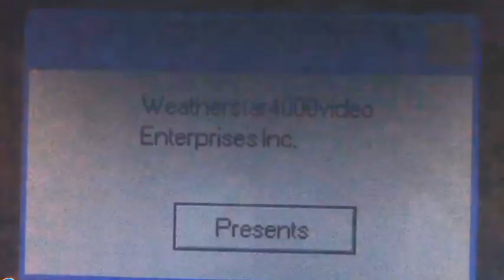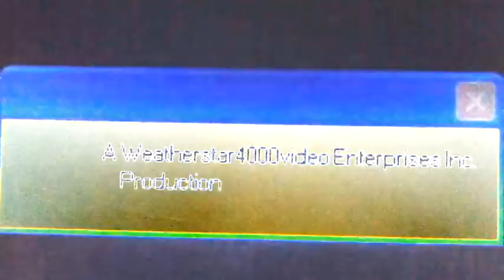Sand Bro Brings An NC-17 Rated Film To School/Grounded In G Major 4